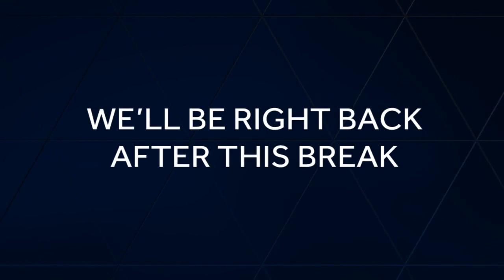Close Up: Advocates discuss steps taken to address Iowa's child care crisis